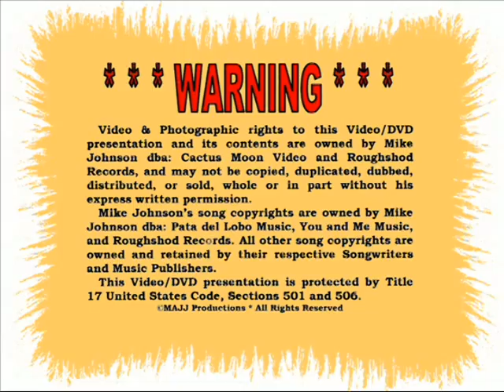Mike Johnson Song: "Pain, Pain, Pain" 4 May 2014 Old Firestation #3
4 May 2014 at the Old Firestation #3 in Fairfax, Virginia. I wrote "Pain, Pain, Pain" back in March 2005 and I'm pretty sure it's the first time I've performed it live, since I left out the last verse. Yep, unrehearsed! But that didn't matter to Hollis Williams on Bass, Tony Junior on Drums, and Steve Williams on the Horn, 'cause we was just havin' fun.